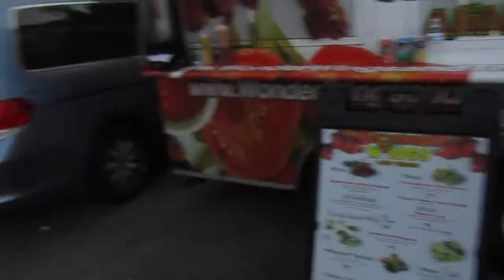FOOD TRUCK VLOG ft. LAUREN & NOELLE || Emma Fullen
this was the weirdest vlog ever ahahaha. Thank you guys so much for watching!! see you in my next video. (:

WHERE TO FIND MY FRIENDS:
Lauren-

VSCO: emmastyles1012